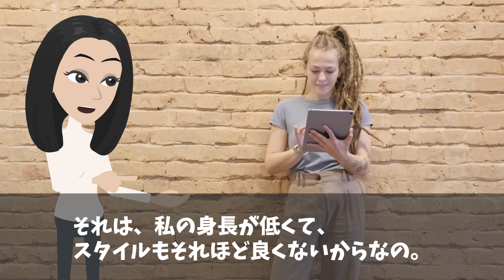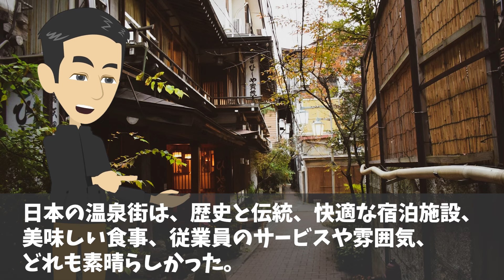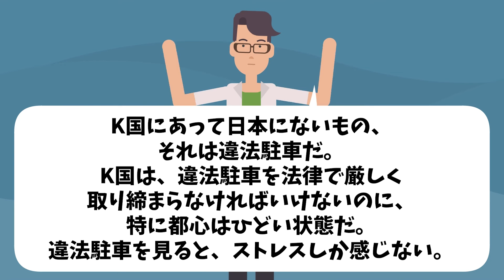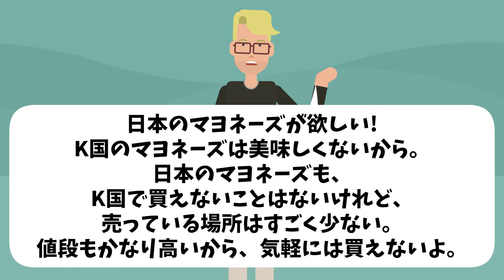【海外の反応】K国「あれもこれも日本にしかない！」日本にあってK国にないモノとは？日本に留学に来たK国人女性が日本の文化に驚愕！【日本のあれこれ】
【海外の反応】「日本は野蛮な国！衛生面でも確実に追い越す！」日本に嫉妬したK国人学生に外国人学生も総ツッコミw【日本のあれこれ】

【海外の反応】K国「日本は運が良かっただけw」江戸が樹立した世界記錄を調べた結果w【日本のあれこれ】

【海外の反応】K国がゴミ箱を法律で禁止にした結果！「日本ができるなら我が国も絶対成功する！」その結果w→K国人女性が日本の公衆トイレを初めて使用した結果w大きな違いに驚愕！【日本のあれこれ】

■フリー素材